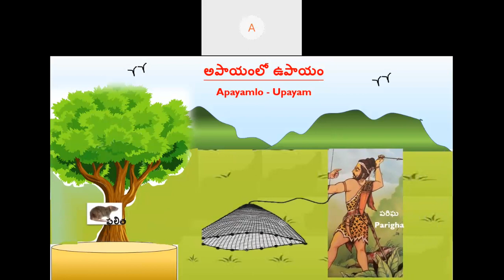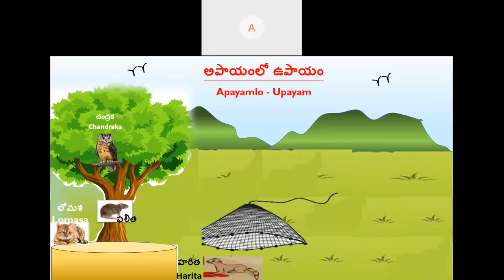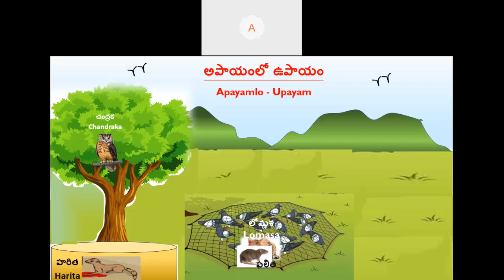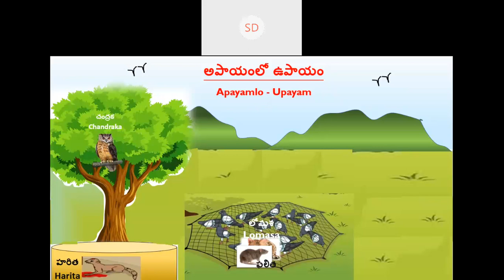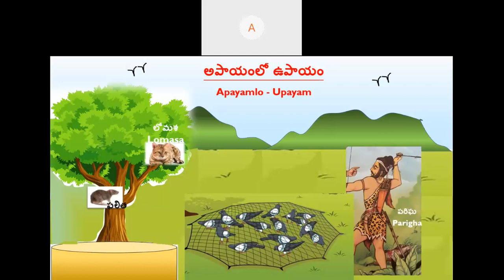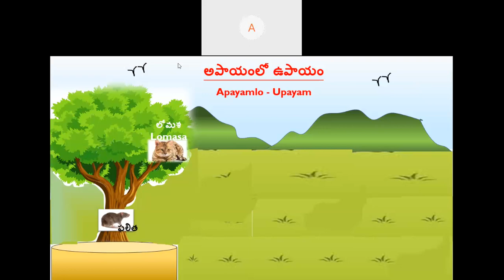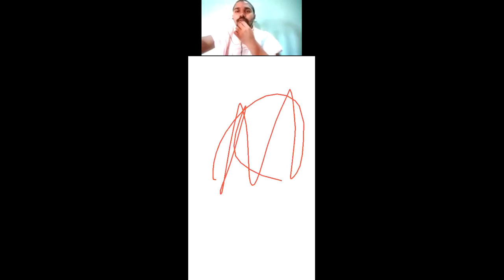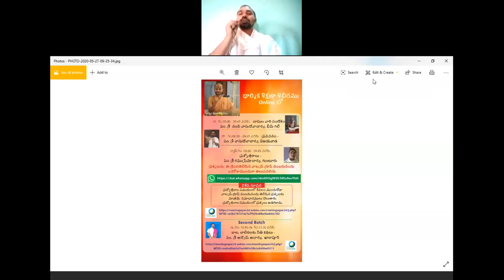పిల్లలకు నీతి కథలు - అపాయంలో ఉపాయం - పం. అన్వేషాచార్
ధార్మిక శిక్షణా శిబిరము Day 3: 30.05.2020